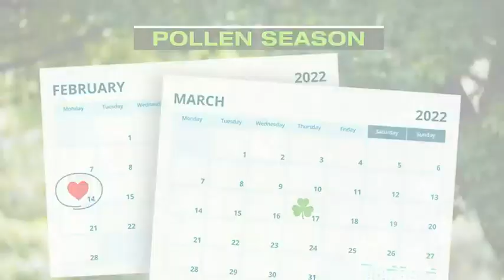Scientists predict allergy season will get even worse, thanks to climate change | WSOC-TV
Scientists say climate change has already made allergy season longer and pollen counts higher, but there’s new evidence it will get even worse.